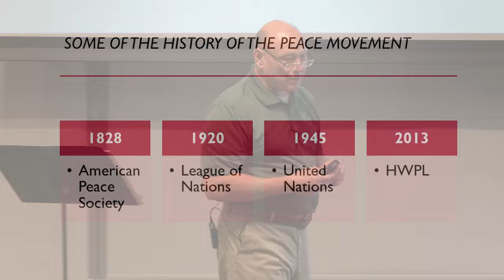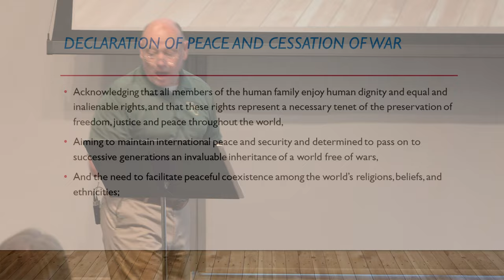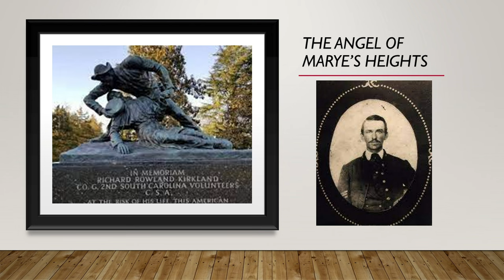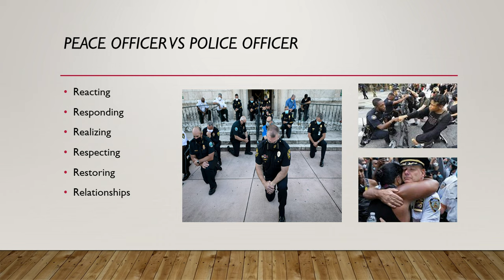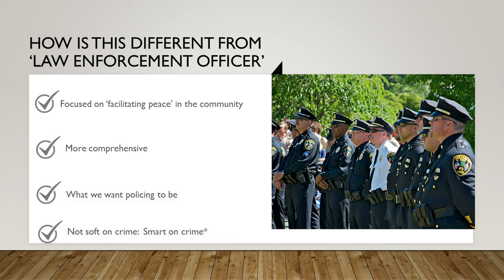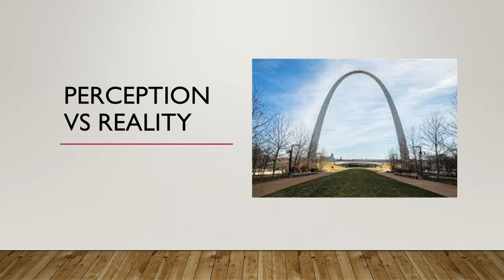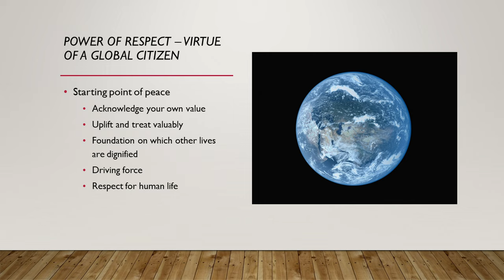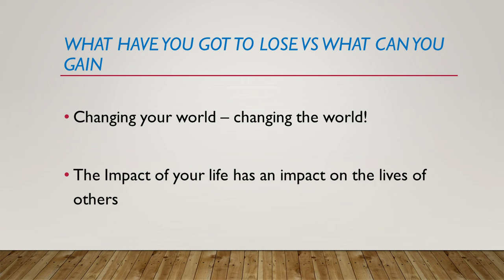"We Come in Peace" with Jerald Monahan (DGLS)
YC Library's Special Lectures & Events, March 30, 2022

By watching the news media today and even many times what is being posted on social media, one would come to the conclusion that our nation and the world is engulfed in chaos and conflict.  What we don’t hear often enough, if at all, is that a thriving Peace movement is afoot and growing.  In this lecture, the reality of Peace becoming the norm throughout society and across the globe is discussed as well as the individual roles we can each play in bringing this paradigm shift about.  Finally, the role of the police in living the reality of their title in Arizona as “Peace Officer” will be discussed based on my 42 years of service as an Arizona public safety official.

Lecturer: Jerald Monahan
Hosted on Prescott Campus Library